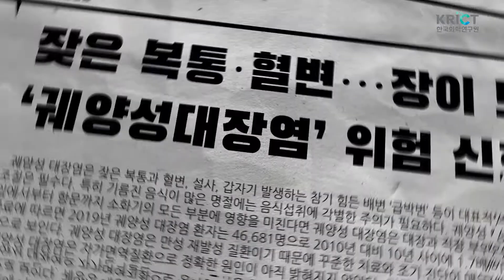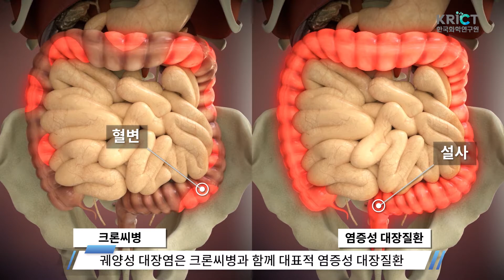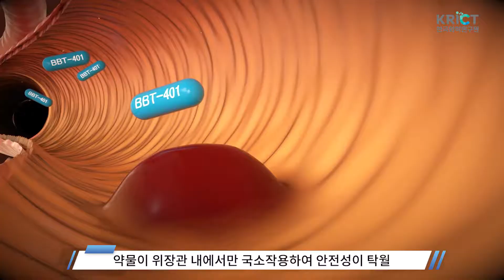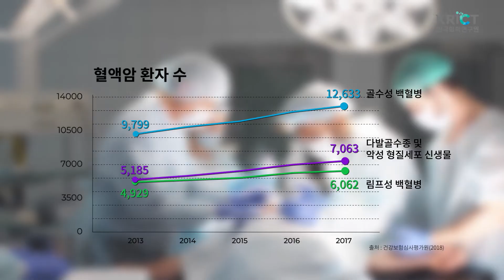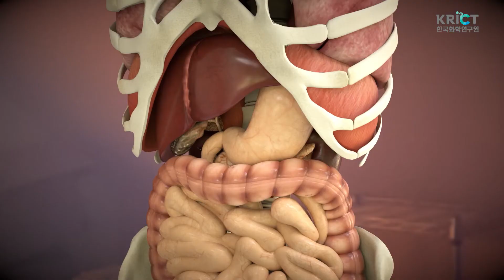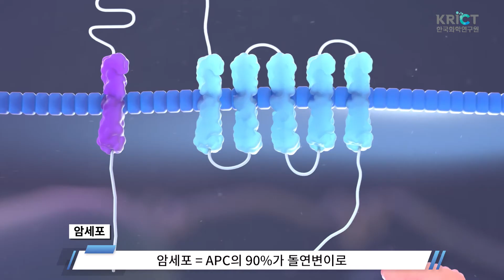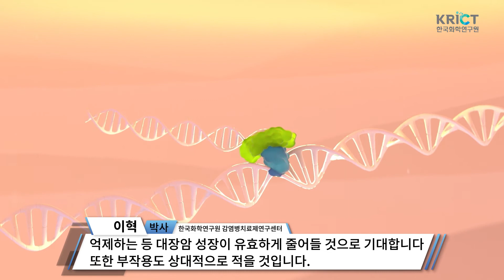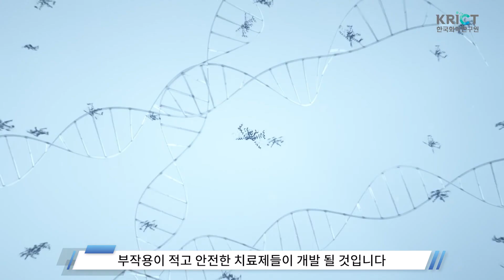[연구성과] 유병장수의 시대 신약으로 지킨다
환경 변화와 식습관의 서구화로 각종 질병에 노출되어 있는 현대인들!

하지만 100%의 치료제가 없는 현실에서
무엇을 어떻게 해야 유병장수 시대를
잘 살아 갈 수 있을지에 대한 고민은 계속되고 있습니다.

때문에 다양한 신약개발에 박차를 가하고 있는데요
100세 시대! 유병장수의 시대 신약으로 지키는 사람들!
그들을 만나 봅니다.